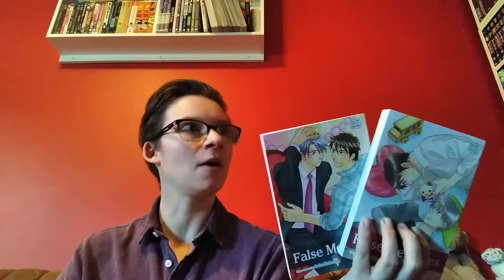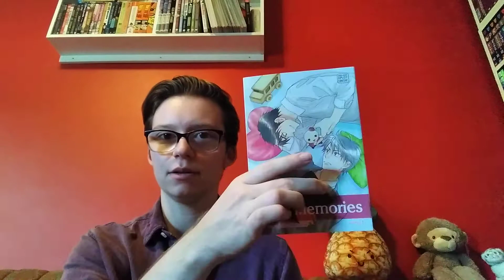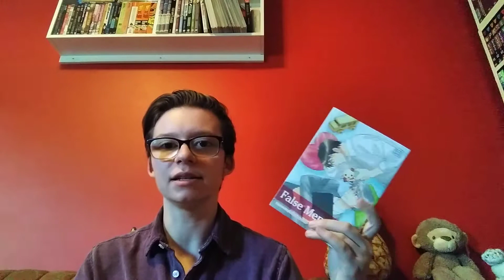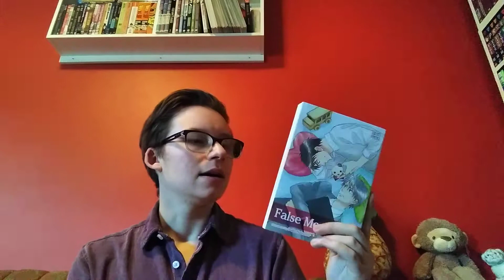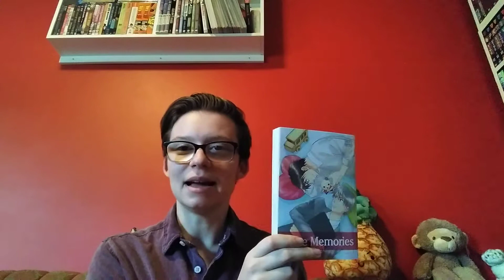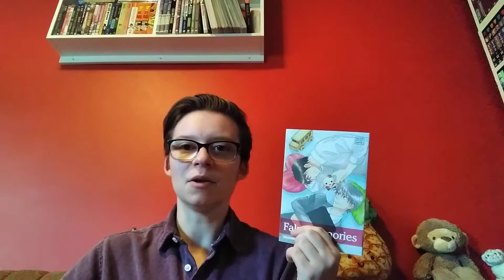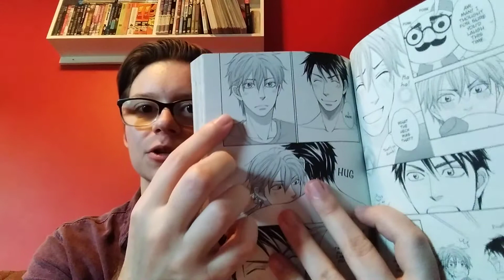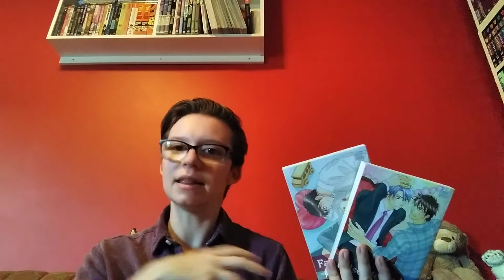Manga Review: False Memories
Giving my thoughts on the 2 volume series False Memories by Isaku Natsume.